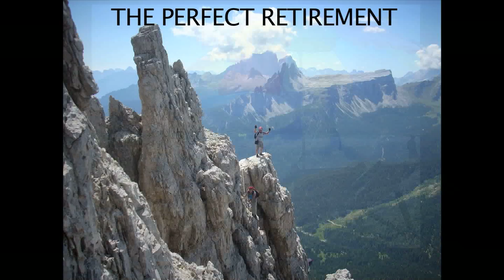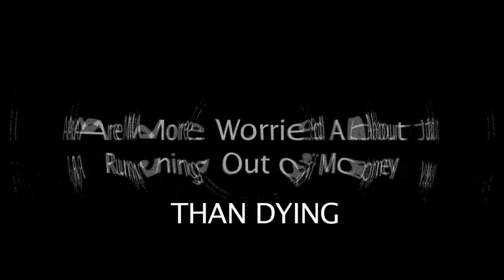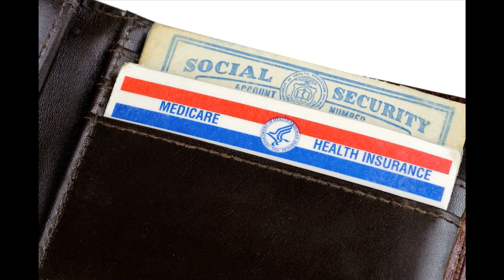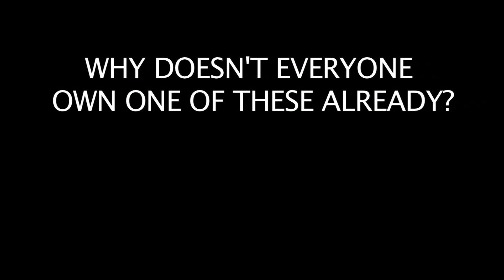Private Pension Plan | Personal Pension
What is a private pension plan. About private pension plans. Compare private pension plans. What are private pensions? How can I learn more about private pension plans? Private pension plan education. The truth about private pension plans. Private pension plans vs public pension plans.  Using a private pension plan to create guaranteed lifetime income.  What is a personal pension plan?  What is a private retirement plan?